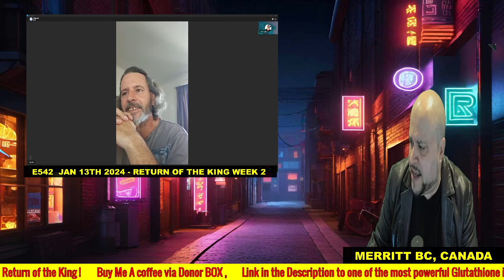Major Struggles in New Zealand , Food , Gas, importance of personal observation, Capitan Craig Cook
Christmas Sales and Economic Impact: Craig notes a lack of Christmas spirit and a sense of economic downturn during the holiday season. He observes a decline in retail sales, evident in reduced foot traffic and a general feeling of economic strain.

Observational Evidence: Craig emphasizes the importance of personal observation, stating that the economic challenges are visible when people go out. He mentions a downcast atmosphere, fewer people on the roads, and an overall sense of economic difficulty.

Community and Support: Craig appreciates the community on Mike's show and highlights the positive impact of reaching out to others. He specifically mentions the support he has received on his sobriety journey.

Music Journey: Craig shares his enjoyment of working on his music and expresses gratitude for the opportunity to discuss it on the show. He also mentions promoting Mike's channel on YouTube.

Perspective on TikTok: Craig addresses concerns about TikTok being Chinese-owned and points out that, in his experience, it has provided exposure for his music. He comments on the inevitability of being spied on and suggests that the Chinese might be less harsh than other governments.

Global Spying Dynamics: Craig compares the current state of global spying to historical espionage during World War II, highlighting that multiple countries engage in spying, and it's a complex, ongoing dynamic.

New Zealand's Nuclear-Free Stance: Craig discusses New Zealand's decision to be nuclear-free in the 1980s, stating that it marked the beginning of a decline in the country's economic standing. He questions the effectiveness of New Zealand's influence on the global stage.

Dietary Habits and Economic Challenges: Craig shares his personal dietary habits, mentioning that he eats one meal a day due to economic constraints. He notes the rising costs of basic goods and the challenges many people face.

Preparing for Possible Scenarios: Craig mentally prepares for potential geopolitical events, expressing concerns about shortages and the potential impact on New Zealand. He discusses the country's role in global food production.

Encouragement and Resilience: Craig encourages Mike to continue his work despite challenges. He emphasizes the importance of resilience, expressing admiration for Mike's dedication to providing information and making a difference.

Overall, Craig provides insights into the economic challenges, personal observations, and his perspective on various global and national issues. He emphasizes the importance of community support and encourages resilience in the face of difficulti